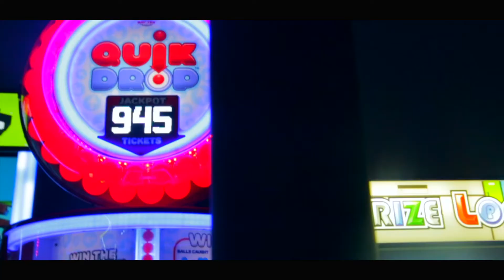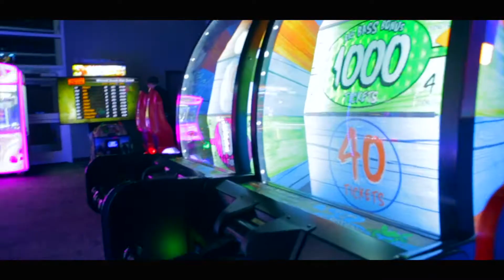Cico P Ft. Savage 6 | Gooked Up Official Video | Directed X Snoopography